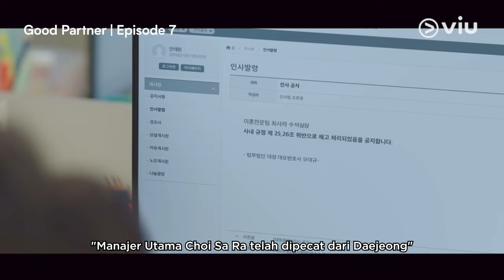Naik Jabatan Sekejap, Pelakor Shock Langsung Kena Pecat Jang Na Ra 😳 | Good Partner EP06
Definisi salah pilih lawan 🔥 Makanya jadi pelakor jangan kepedean 😅